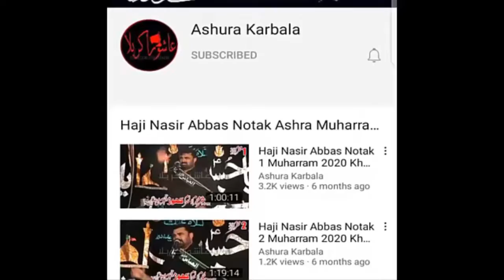Qazi Waseem Abbas 2021 Purane Zakreen Ki Taraha Qasida Parha